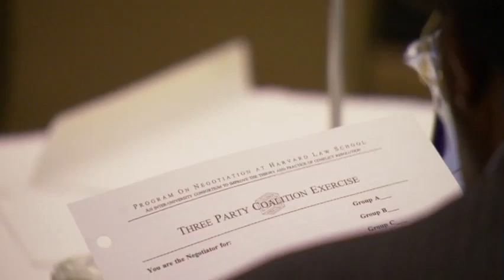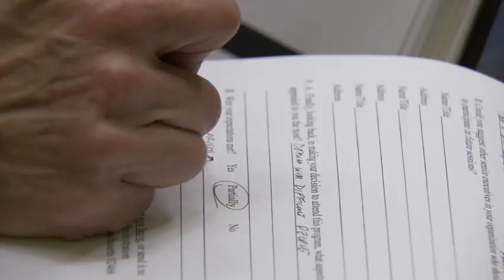3-Day Program on Negotiation For Senior Executives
Working professionals often find themselves at the negotiation table with little or no formal negotiation training. In this video, instructors Robert Mnookin, Robert Bordone, Guhan Subramanian and Bruce Patton explain the structure and theory behind the Program on Negotiation's 3 Day Executive Education course, during which participants learn key methods and strategies for creating value, dealing with obstacles, enhancing leadership skills, making deals, and solving tough problems.